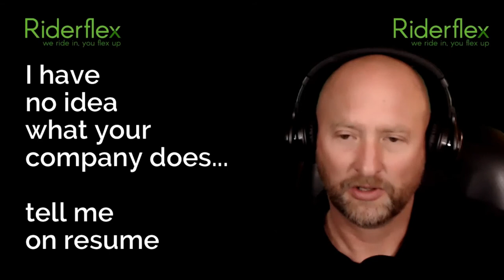"Add The Company Description To Your Resume" | Riderflex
"Add The Company Description To Your Resume"  | @Riderflex - The more information you can provide on the companies you have worked for will make it easier for hiring managers. Unless your company is in the top 50 of the Fortune 500, most hiring managers will not know what they do.

Riderflex is a global Recruiting and Consulting Firm. We give Career Advice and Job Interviewing Tips on this podcast.

Listen to all previous guest episodes on YouTube.

Learn more about Riderflex at:
Glassdoor